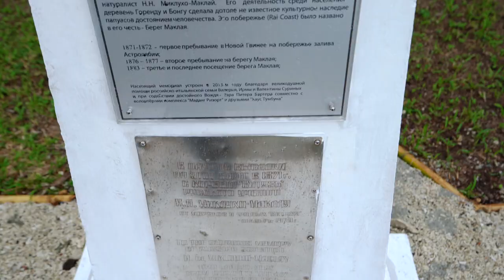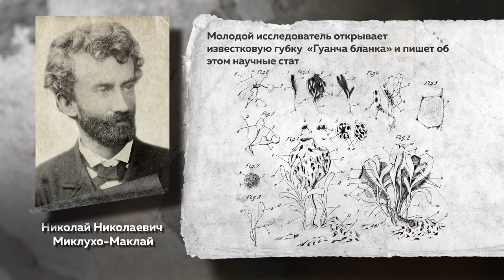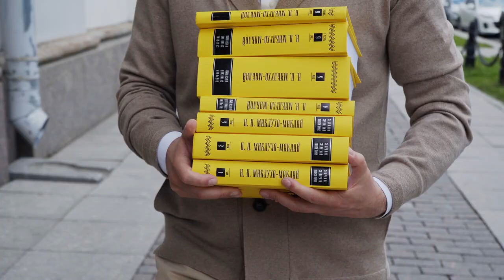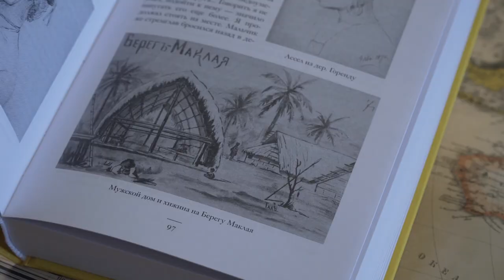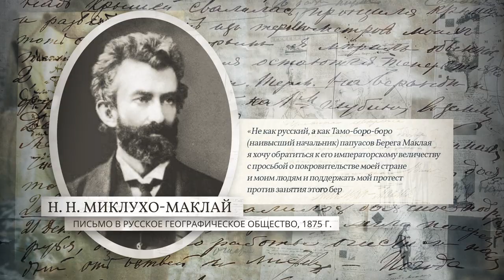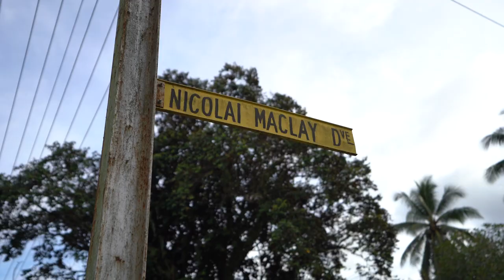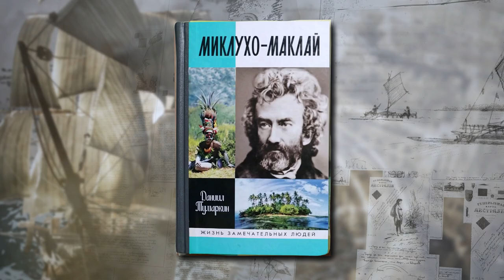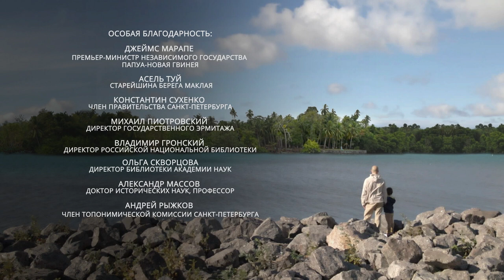"Берег Маклая" документальный фильм 2023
«БЕРЕГ МАКЛАЯ»
(Документальный фильм продолжительность 27 мин. 2023)
Два берега. Одно имя. Имя знаменитого на весь мир русского ученого — Николая Миклухо-Маклая. Именно он внес огромный вклад в изучение культуры народов Океании. И именно в честь него был назван берег на северо-востоке Новой Гвинеи, а спустя столетия и новая набережная в Санкт-Петербурге, где Николай Николаевич учился, работал и провел последние годы жизни.

Впервые на экранах авторский короткометражный фильм, посвященный легендарному исследователю Папуа – Новой Гвинеи, бесстрашному первопроходцу, «белому папуасу» Николаю Миклухо-Маклаю.

«Увлекательное путешествие не оставит никого равнодушным: в документальном фильме использовались уникальные исторические кадры и съемки современных экспедиции, мы постарались показать личность ученого, его гуманистические принципы и важность сохранять память о человеке, который в безвыходной ситуации умел наладить диалог там, где казалось бы диалог невозможен», – отметил Николай Миклухо-Маклай, потомок исследователя, автор идеи и режиссер фильма, подготовленного «Киностудией Маклая».

В фильме снимались:
генеральный директор Государственного Эрмитажа Михаил Пиотровский; профессор Александр Массов; генеральный директор Российской национальной библиотеки Владимир Гронский; член топонимической комиссии Санкт-Петербурга Андрей Рыжков; папуа-новогвинеец Асель, потомок легендарного Туя, друга великого этнографа; Даниил Тумаркин - ведущий маклаевед, а также премьер-министр Независимого государства Папуа - Новая Гвинея Джеймс Марапе и Николай Миклухо-Маклай младший с сыном Никитой.

00:20 Введение. Что может связывать берег в Санкт-Петербурге и побережье о. Новая Гвинея?
01:34 Потомок и полный тезка Миклухо-Маклая рассказывает о своих детских мечтах и об увлекательных приключениях своего двоюродного прапрадеда, выдающегося ученого и путешественника
01:57 Колониальная политика середины XIX в. Мнения европейских ученых о неполноценности темнокожих рас
03:29 Почему туземцы, «люди другого сорта», не равны европейцам – как считали некоторые ученые XIX в. Александр Массов, доктор исторических наук, профессор Санкт-Петербургского государственного морского технического университета
04:01 Образование и первые экспедиции Миклухо-Маклая. Предпосылки путешествия на о. Новая Гвинея
06:23 Едва ли не самая опасная экспедиция. Сложности в ее организации
07:12 Рисунки Миклухо-Маклая. Почему они так ценны
07:58 Современная экспедиция по следам Миклухо-Маклая. Встреча с основателем государства Майклом Сомаре
09:20 Встреча в XXI в. потомков Миклухо-Маклая и Туя. Почему хранят память о русском ученом коренные жители
10:42 «Учиться нужно у Миклухо-Маклая». Об изучении коренных народов Новой Гвинеи и собрании сочинений ученого. Владимир Гронский, директор Российской национальной библиотеки
12:39 История первой встречи Миклухо-Маклая с папуасами о. Новая Гвинея
13:21 Асель Туй о новшествах, которые привнес в жизнь его предков Миклухо-Маклай
13:55 Место, где располагалась хижина Миклухо-Маклая
14:12 Архивные дневники и записки Миклухо-Маклая показывает Алексей Алексеев, заведующий отделом рукописей РНБ. Первые впечатления Миклухо-Маклая от знакомства с туземцами
15:41 Миклухо-Маклай защищает папуасов Берега Маклая. Об отношении правительства России к его предложениям. Александр Массов
17:21 «Друзья всем, враги никому» - девиз Папуа-Новой Гвинеи. Премьер-министр Джеймс Марапе о личности Миклухо-Маклая для папуа-новогвинейцев
17:45 Улица «Маклая» в городе Маданг
18:12 Мемориал Миклухо-Маклаю, открытый советскими моряками в 1970 г. на северо-востоке о. Новая Гвинея
18:34 Об интересных фактах в период советских экспедиций на о. Новая Гвинея рассказывает Даниил Тумаркин (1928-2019), руководитель советских экспедиций на остров Новая Гвинея, доктор исторических наук
20:31 «Деревня Маклая» и мемориал ученому на Берегу Маклая. Рассказывает Асель Туй, потомок Туя
21:41 Памятники Миклухо-Маклаю по всему миру, День этнографа, набережная Миклухо-Маклая в Санкт-Петербурге. Об истории названия набережной рассказывает Андрей Рыжков, член топонимической комиссии Санкт-Петербурга
24:50 Набережная Миклухо-Маклая позволит сохранить память о великом ученом, и является перекличкой двух берегов: Берег Маклая в Новой Гвинее и берег в Санкт-Петербурге. Рассказывает Михаил Пиотровский, генеральный директор государственного Эрмитажа
25:50 Заключение. Николай и Никита Миклухо-Маклай идут по новой набережной в Санкт-Петербурге, понимая, что это еще один шаг в развитии дружественных отношений с Папуа-Новой Гвинеей

Автор идеи и режиссер: Николай Миклухо-Маклай.

Фильм в сети интернет представлен на ресурсах Фонда им. Миклухо-Маклая.
Премьерный показ на ТВ в 2023 году на ТК КУЛЬТУРА.